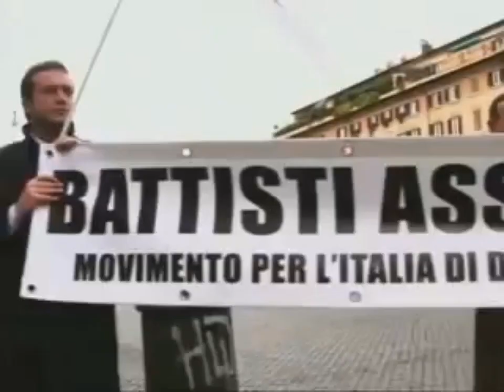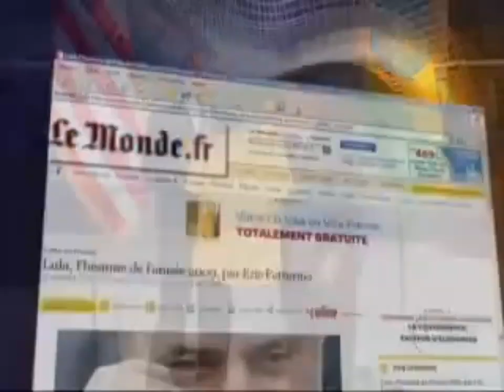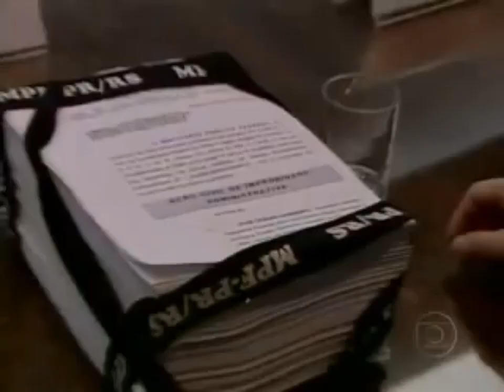Relembre como estava o Brasil em 2009 (Retrospectiva 2009,Rede Globo)